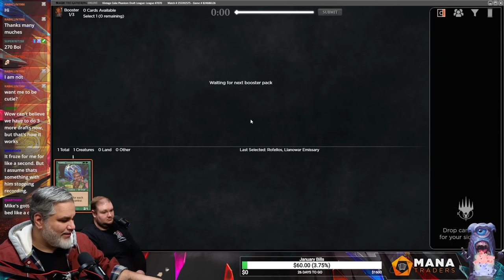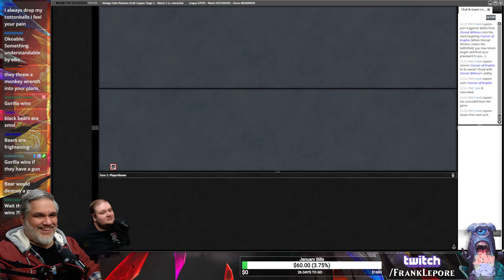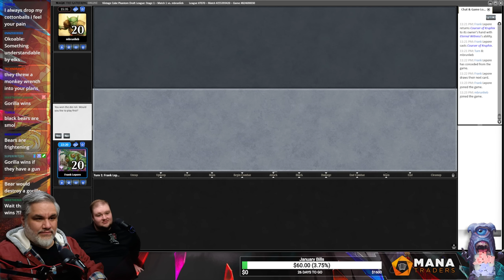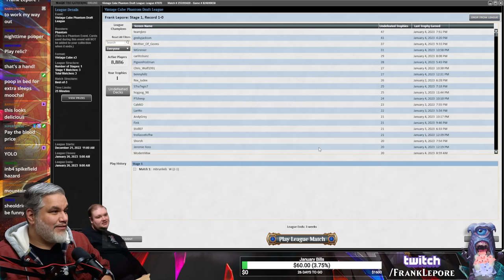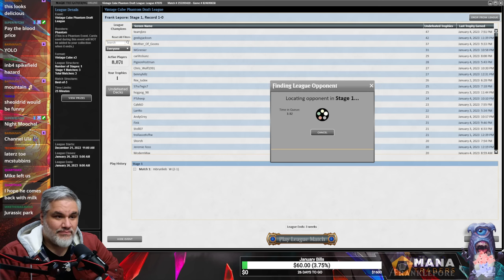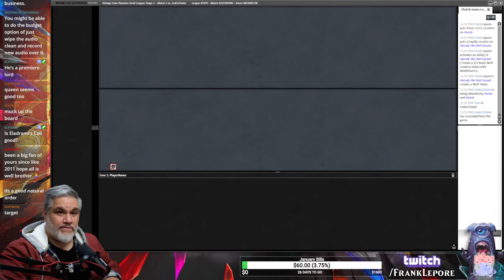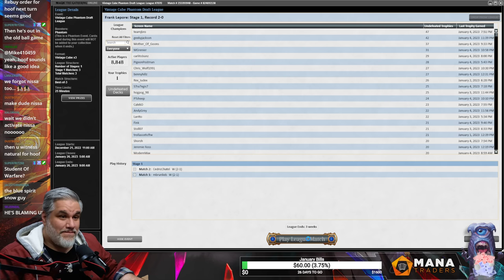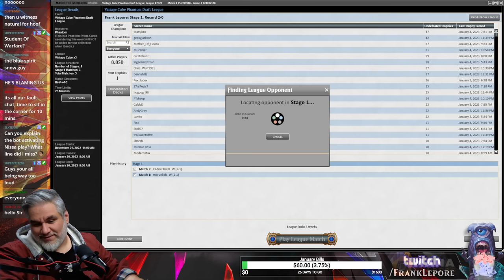CHANNELING our inner Fat Boys | Magic Online Vintage Cube